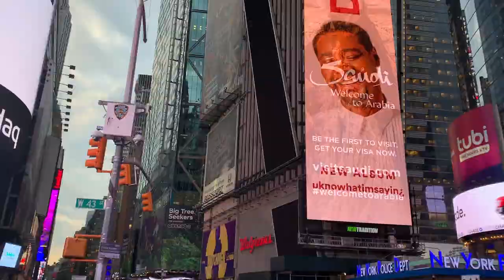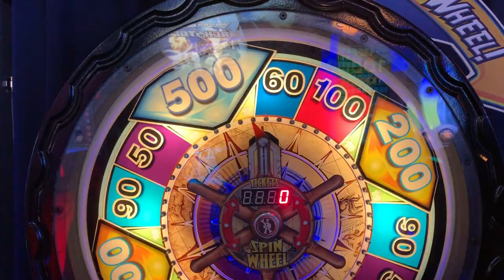NEW YORK CITY VLOG / SEEING TREVOR NOAH / LIVE JAZZ + COMEDY / COMIC CON 2019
New York Vlog - seeing Trevor Noah and live jazz + comic con 2019